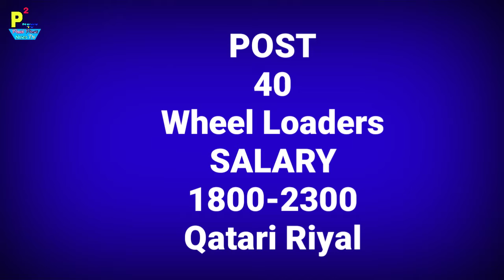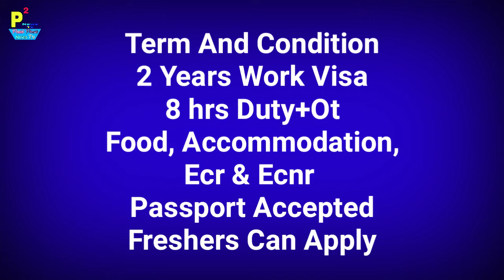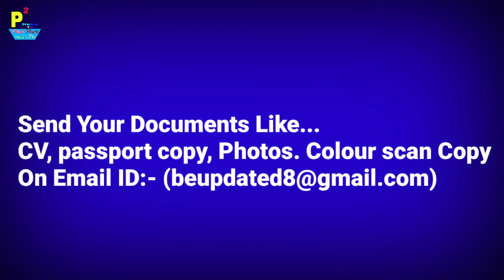Abroad Job At Qatar Country, 500+ Jobs Post, Salary 1800-2300 Qatari Riyal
1- P² News TV (Pasi Press News TV):-

Interview Address:-
District - Azamgarh
State - UP
Country - India
Tahasil - Sagadi
Before Bilariyaganj